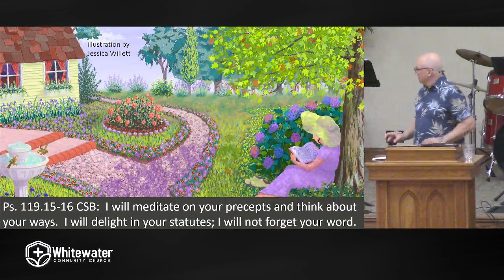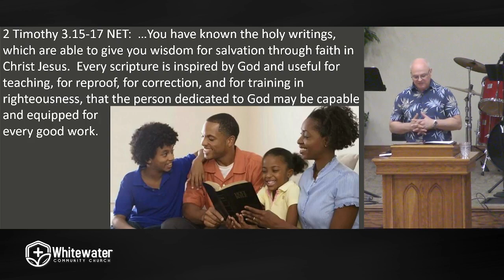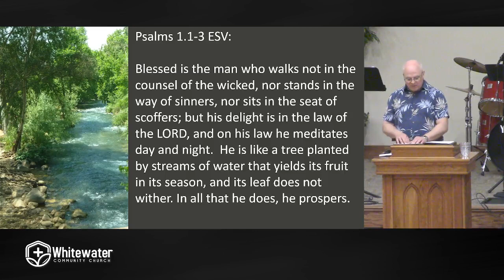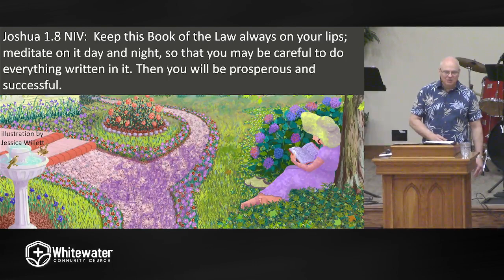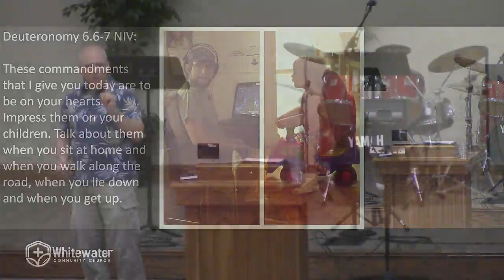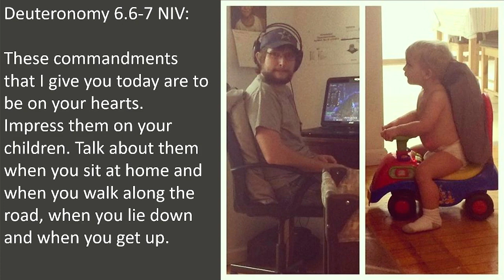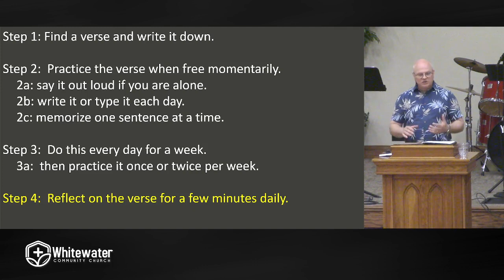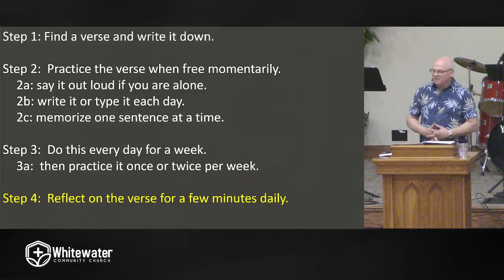Memorizing and Reflecting on Scripture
Pastor Will Groben